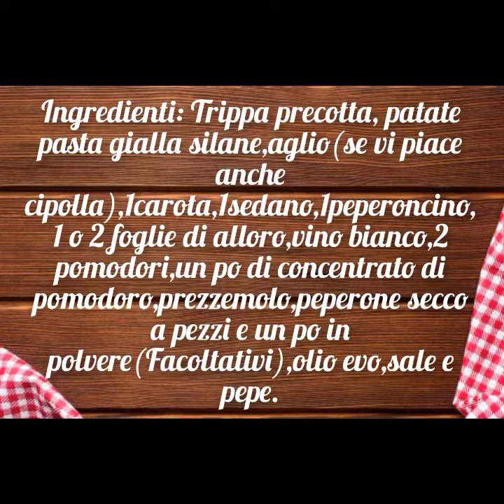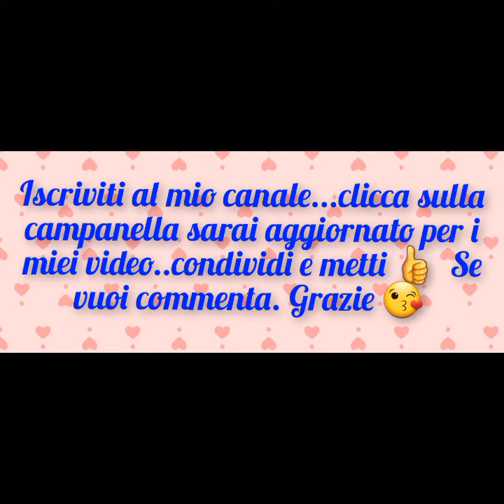Trippa con patate alla Calabrese 🍷